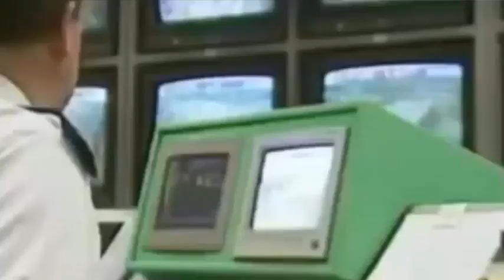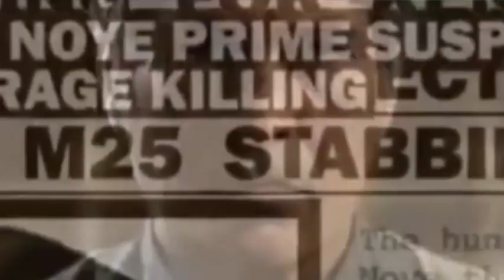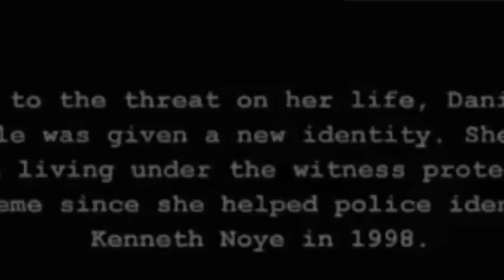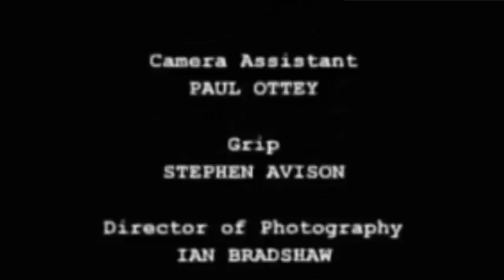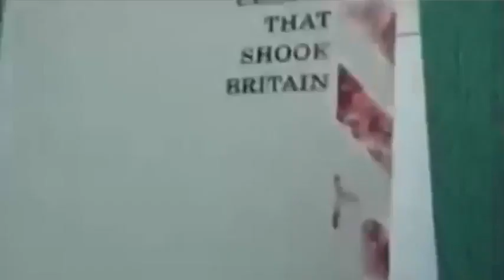Crimes That Shook Britain S01E06 The Murder of Stephen Cameron